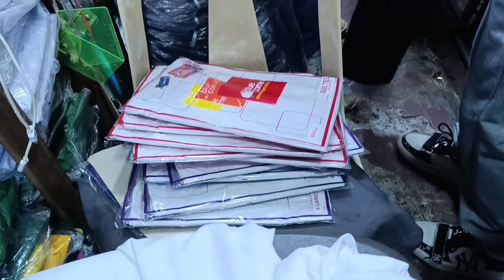Famous church in the Philippines|Attending mass at Baclaran church